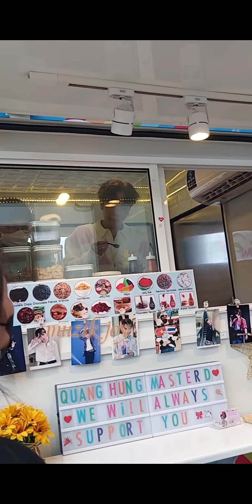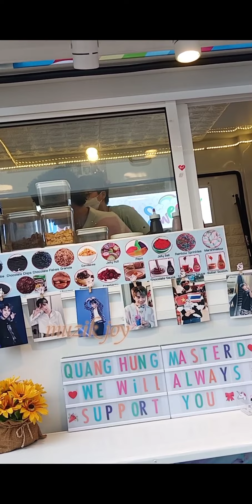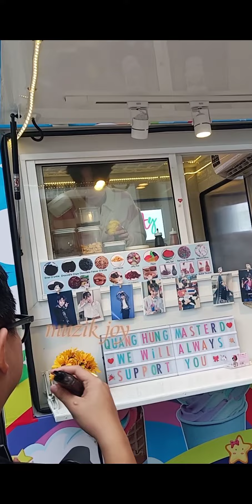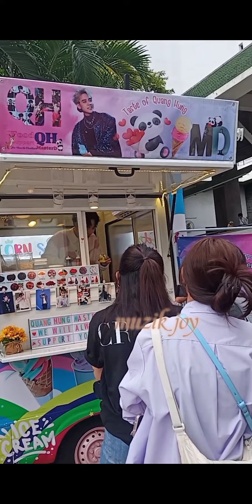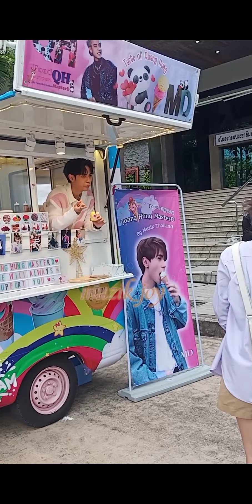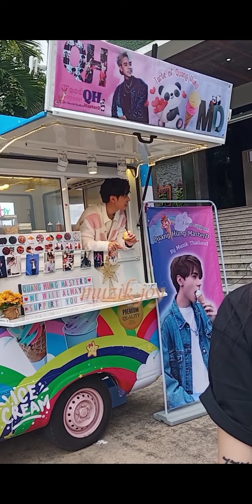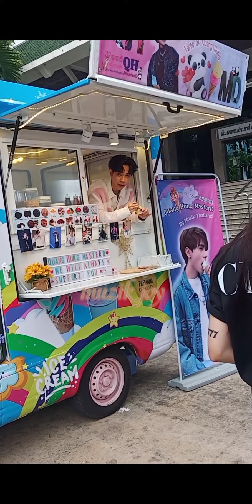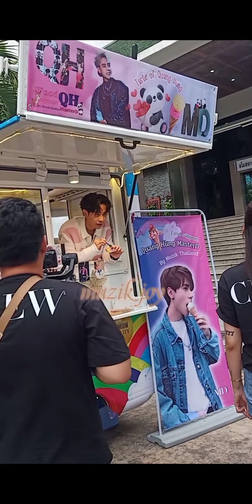ไอติมไอใจดี💜ใจที่ได้มีส่วนร่วมทำให้หุ่งมีความสุข Fan Meeting in Thailand 9/6/66